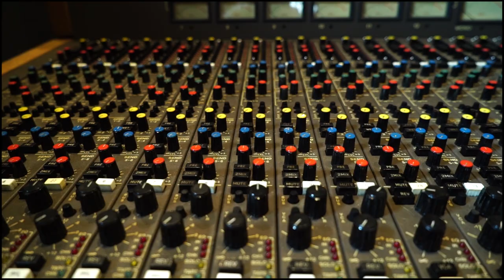Un canto per ricominciare - L' amore vive [OFFICIAL VIDEO]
Da un'idea di Annalisa ferretti e Luca Migliorelli
Scritto, prodotto ed arrangiato da Gianluca Buresta
Clicca su "mostra altro" per leggere i Credits

BAND:

Batteria - Giuliano Dolciotti
Chitarre Acustiche - Susanna Mari/Francesco Travaglini
Chitarre Elettriche - Martin Iljazi/Lorenzo Mundo
Tastiere - Elettra Bordo
Basso - Roberto Dolce

Insegnanti:

Alessia Albani [Canto]
Roberto Bisello [Batteria]
Gianluca Buresta [Chitarra]
Annalisa Ferretti [Pianoforte]
Luca Migliorelli [Pianoforte]
Chiara Paolucci [Batteria]
Mariolina Sgammato [Pianoforte]

Registrato e mixato da Nicola Giorgetti presso Indipendente Records di Matelica (MC)
Masterizzato da Andrea "Bernie" De Bernardi presso Eleven mastering di Busto Arsizio (VA)

Testo:

Si può ricominciare da un canto o una preghiera
Da un mondo che a parte il meglio, somiglia sempre più a una chimera
Si può ricominciare da un'amicizia nuova
Da un'altra prospettiva che apra le porte a una nuova storia
Di te puoi dare il meglio se hai coraggio
Lo specchio dell'anima è nel tuo sorriso
Non puoi farlo spegnere adesso perchè

In te l'amore vive
E se l'amore vive
E se l'amore vive, l'amore sempre vincerà

Si può ricominciare tra polvere e macerie
A immaginare il giorno del tuo ritorno tra case vere
Si può ricominciare un sole meno scuro
Una notte meno infinita fatta di sogni in un posto sicuro
Si può rifare tutto meglio o peggio
La nostra coscienza può darci un consiglio
C'è sempre speranza se togli via i se

In te l'amore vive, la luce senza fine
E se l'amore vive, l'amore avrà la meglio
In te l'amore vive, l'amore senza fine

Si può ricominciare tenendoci per mano
Dal sogno che un giorno avevi e adesso guardi solo da lontano
Si può ricominciare dall'uomo e la sua terra
Dal giorno che se finisce poi in mezzo arriva la buona stella
Fuori c'è tutto un sogno in mare aperto

E se hai perso tutto, non mollare adesso no
perchè la speranza c'è, cercala dentro di te